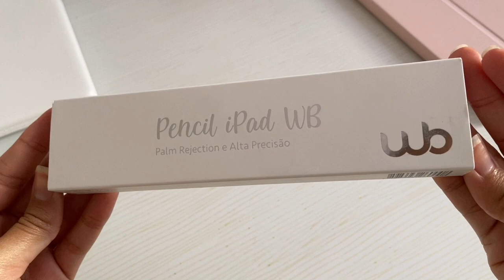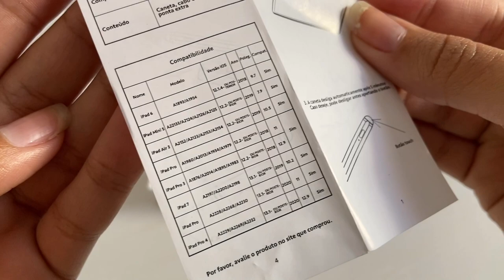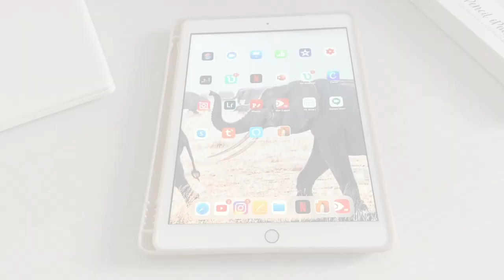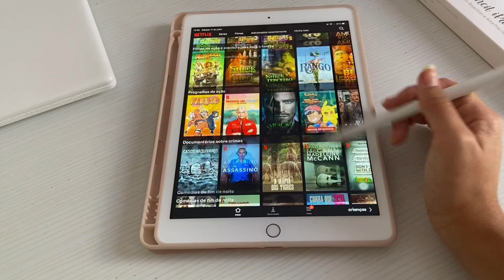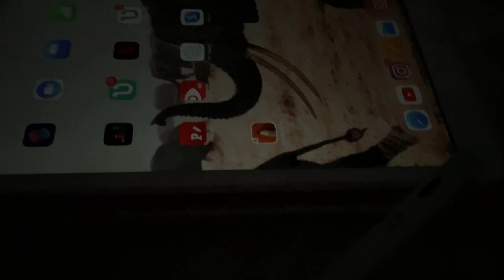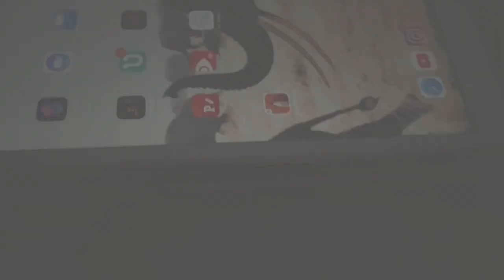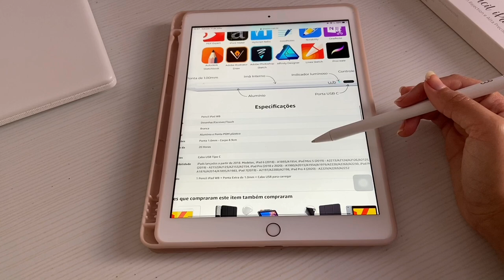CANETA MAIS BARATA PARA IPAD - Pencil iPad WB | medvet.i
Oii gente, tudo bem? Espero que tenham gostado do vídeo!! :)
Me acompanhe também no instagram @medvet.i

Pencil iPad WB
Assista o vídeo:
MEU IPAD - primeiras impressões
Use os Cupons:
Balloon Papelaria (use o cupom ISAMEDVET)

Editora Sanar (use o cupom MEDVET.I)

Ciência em Ação (use o cupom MEDVET)

Congresso VetScience (use o cupom: EBXISABELLAROSSINI para um dia de congresso e EBXISABELLAROSSINI15 para dois ou três dias de congresso)